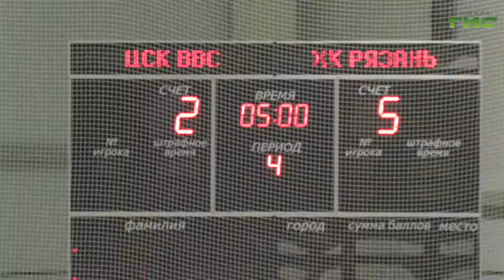ЦСК ВВС уступил хоккейному клубу "Рязань" в первенстве ВХЛ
ЦСК ВВС уступил хоккейному клубу "Рязань" в первенстве ВХЛ. Подопечные Павла Десяткова первыми забросили быструю шайбу, но растеряли свое преимущество по ходу встречи. Гости оказали сопернику серьезное сопротивление и по всем показателям были сильнее. За поединком наблюдал наш корреспондент Анатолий Головко.